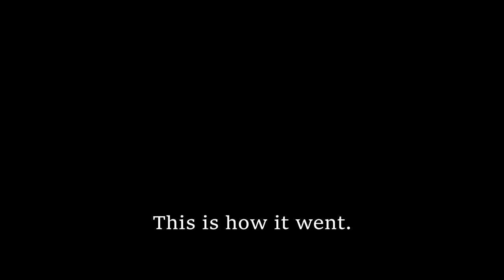SALT AND SASS || Post-Stream Let's Play - Among Us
This is a continuation of same session as the last Among Us video. Watch us fumble around and vote off the wrong people!

We love our Twitch mods!